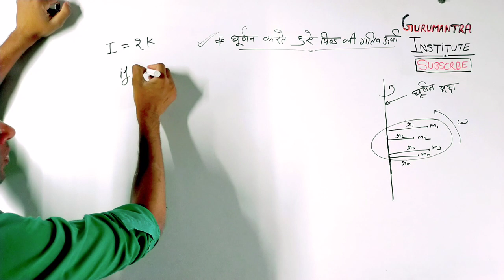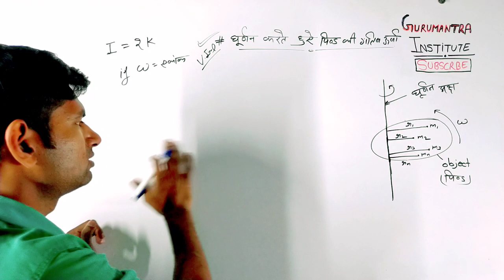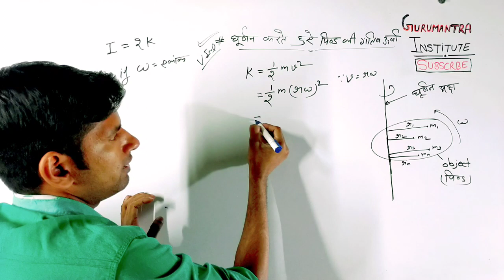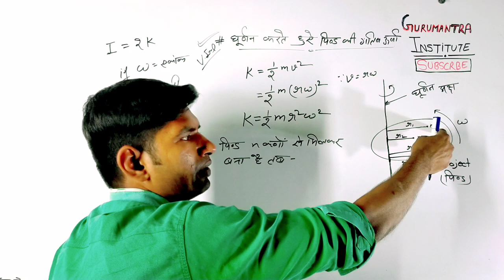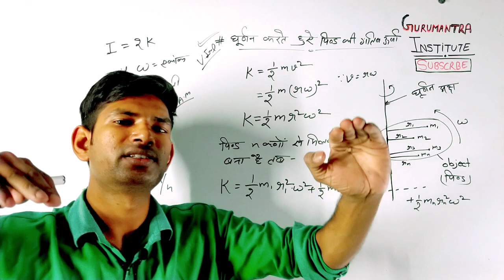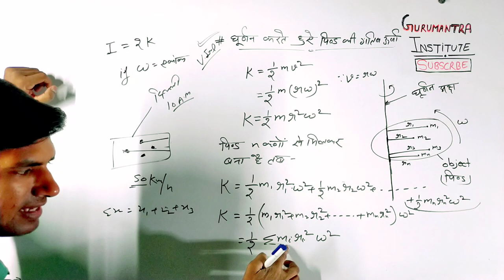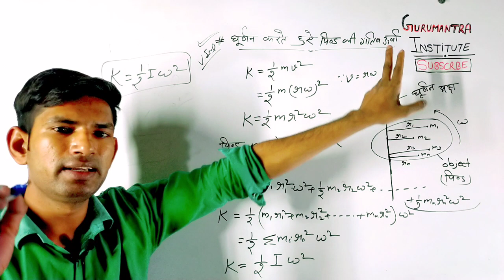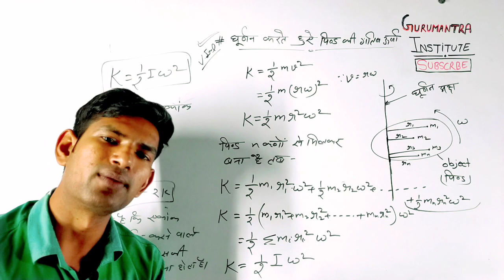घूर्णन गतिज ऊर्जा का व्यंजक | rotational kinetic energy | manoj sir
B.Sc के PHYSICS & MATHEMATICS के Notes, Model Papers, Solved Papers फ्री में Download करें.

BSc physics,
BSc mathematics,
BSc physics in hindi,
BSc Physics model paper,
BSc physics solved paper,
BSc previous paper,
BSc solved paper,
BSc solved paper in PDF,
BSc physics solved paper in PDF,
BSc model paper in PDF,
BSc notes in pdf,
BSc physics pdf,
BSc Physics notes PDF,
physics BSc notes,
PDF mathematics notes in PDF,
BSc notes PDF,
ccsu notes,
ccsu notes in pdf,
ccsu previous year paper,
ccsu previous year paper in pdf,
ccsu solved paper,
ccsu solved paper in pdf,
BSc 1st year, mathematics BSc,
maths BSc,
mathematics for 1st year BSc,
bsc 1st year, mathematics
BSc maths 1st year,
maths BSc 1st year,
BSc 1st year maths,
1st year BSc,
BSc 1st year,
maths BSc maths 1st year,
maths 1st year,
ccsu maths,
bsc maths notes,
bsc 1st year maths solved paper,
bsc maths previous year paper,
bsc model paper,
bsc Calculus
bsc vector Calculus,
bsc maths calculus,
bsc maths vector Calculus,
bsc algebra and trigonometry,
trigonometry and algebra,

x x x x
👉B.sc new uploaded videos